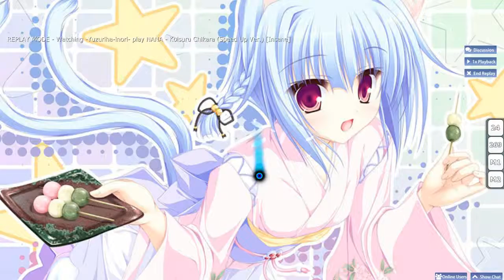osu! ブログ用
↑ブログです